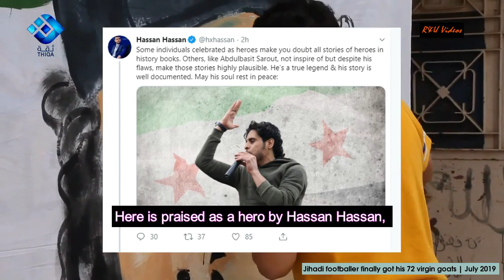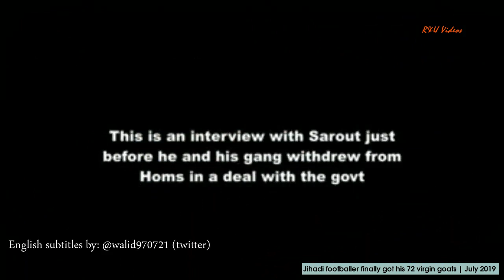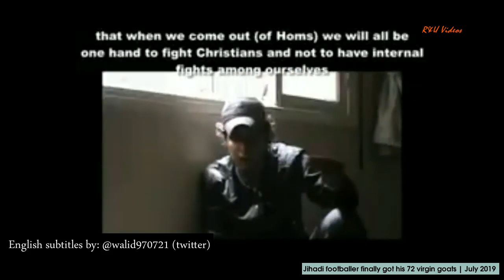Who was Syrian soccer star turned jihadist Abdel Basset al Sarout?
R&U Videos show the former football star as a sectarian terrorist, in his own words, before his death at the hands of the Syrian Arab Army in Hama.